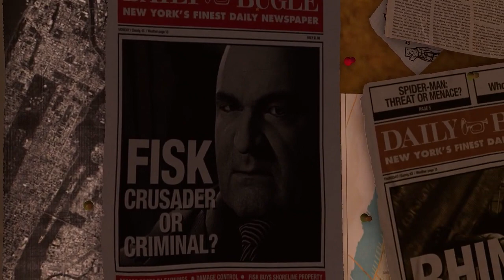Spider Man Remastered First 20 Minutes